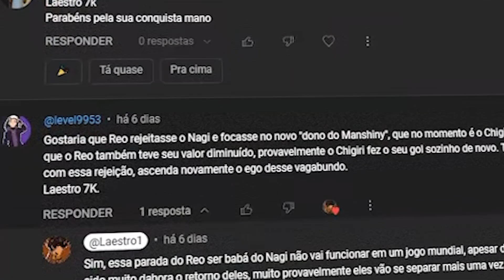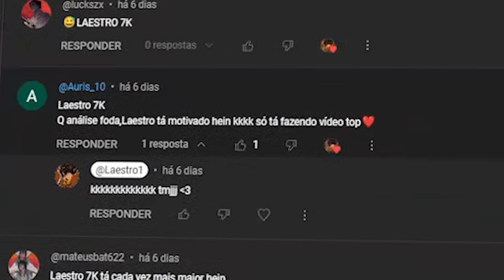BLUE LOCK 240 - ISAGI VAI PRO SEGUNDO LUGAR, REAL MADRID LANÇA O SEU PREÇO E RIN VENCE DE NOVO!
(Instagram) Gameplay e Server do Discord - @joao_manuel0706

Comentando sobre o capítulo 240 de Blue Lock (Protagonizado por Isagi Yoichi) e teorizando sobre alguns momentos que me deixaram indagado!!

Editor de Vídeo - Adobe Premiere 2023

00:00 - Introdução
00:24 - Apresentação
01:34 - Capítulo 240
05:00 - Resenha
07:58 - Agradecimentos!!